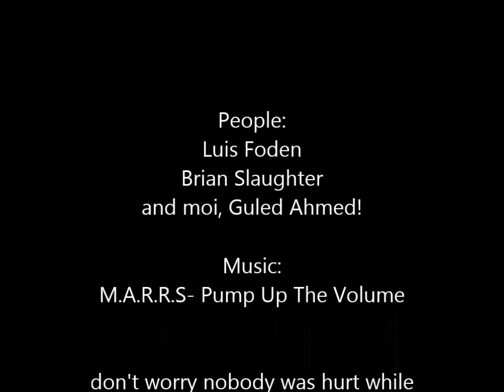driving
history-changing moment: louie can drive! but he got his permit. doesn't get his license till later this month.